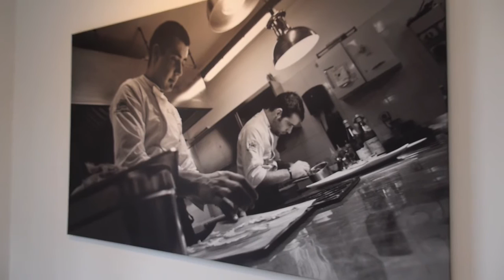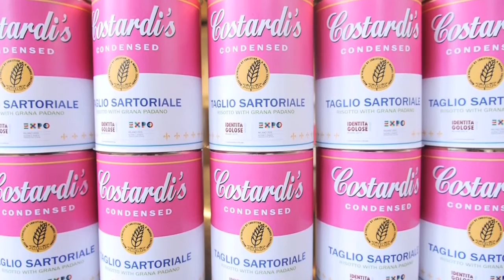Eat The Road - Episodio 3: Taglio Sartoriale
Gli chef Manuel e Christian Costardi in un loro must: il Taglio Sartoriale.
Riso Carnaroli, riduzione di Birra, crema di Grana Padano e polvere di caffè.